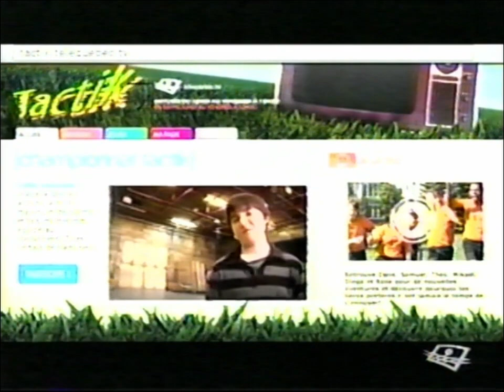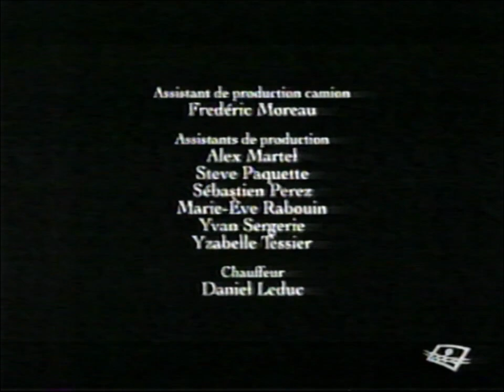Tactik Épisode inconnu 76, Télé Québec 2010